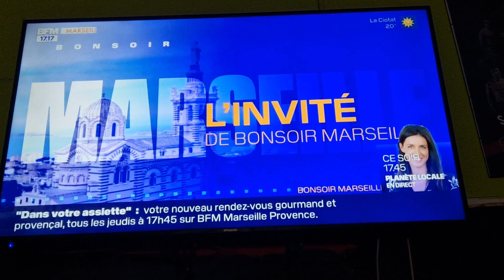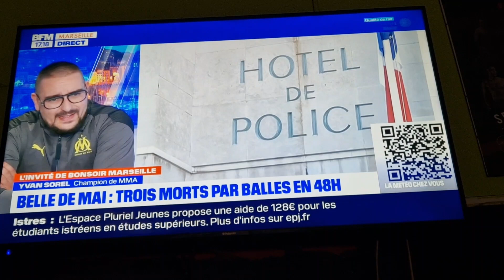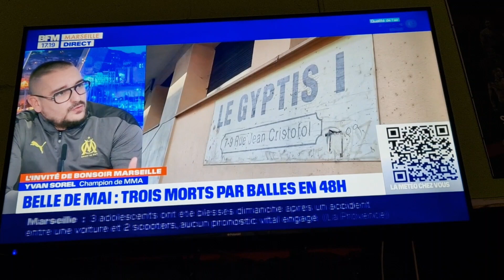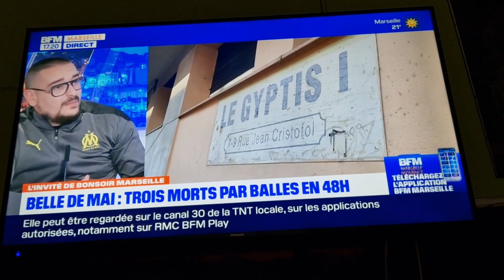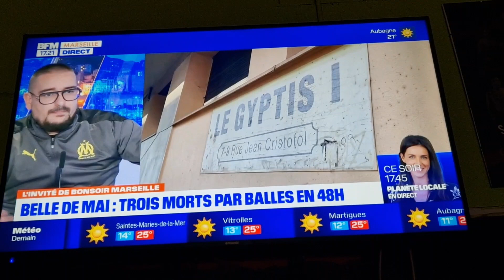Yvan Sorel sur le plateau TV de BFM TV MARSEILLE 2022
Voici le passage sur BFM TV MARSEILLE dans lequel je parle de la série noire ⚫️ qui se déroule dans mon quartier et dans notre VILLE...

Je donne simplement mon point de vue
Et
J'aimerais voir nos élus s'exprimer sur toute cette violence, cet oubli de nos quartiers, cette insalubrité, et proposer de réels dispositifs et non pas ceux déjà établis depuis je ne sais combien d'années et dont personne ne bénéficie…

Comme je le dis je ne peux concevoir le chemin que certains prennent mais je le COMPRENDS ...

📌Quand tu n’as rien tu vas là où il y a…
📌Quand tu sors de prison avec un petit casier judiciaire de merde tu ne peux même plus travailler dans des métiers comme la poubelle...
📌Quand tu habites dans des appartements où même les rats fuient ...

Comment ne pas vouloir évoluer ...alors leur seul chemin c'est celui là…

Alors oui on peut réussir à faire des choses cool
Oui on peut réussir à avoir un avenir meilleur

Mais ce n'est pas avec le TRAMWAY sur la CORNICHE ou en nous faisant CHIER avec les VELOS que cette VIOLENCE, cette précarité et cette insalubrité...VA STOPPER

Vraiment honte à ceux qui sont payés pour être les portes paroles de notre république et qui ne parlent pas...

Politique de selfi malheureusement
Politique du « m’as tu vu »
Politique de stars
Politique de copinage

Yvan sorel
Athlète de haut niveau mma
Diplômé d'état
Expert en MMA
Président d'association
Éducateur spécialisé